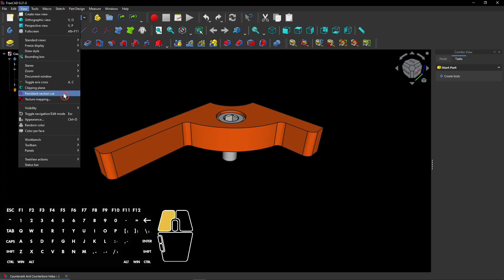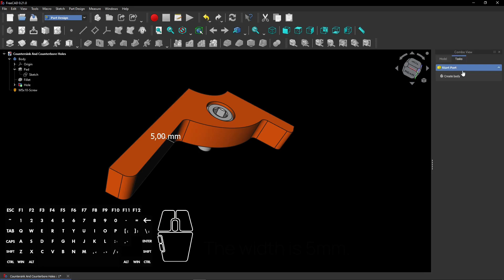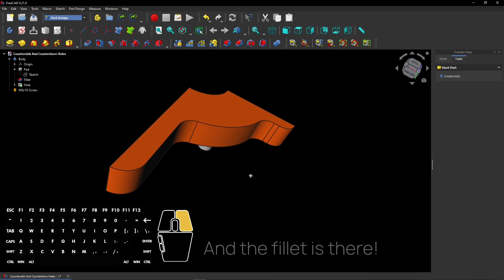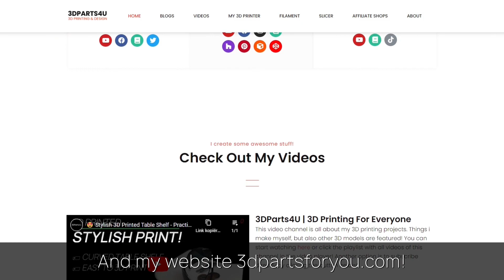😡😃 3 Common FreeCAD Bugs You Can Solve EASILY - FreeCAD For Beginners - Learn CAD Online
3 FreeCAD 'bugs' that you can solve easily to stay happy!

⏱ Chapters:
0:01 1: Persistent section cut
1:11 2: Fillets and chamfers
2:43 3: Polyline tool
3:35 Channel promo
3:40 Website promo
3:45 More videos

This video was recorded in FreeCAD 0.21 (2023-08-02) | 🌐 | @AllVisuals4U